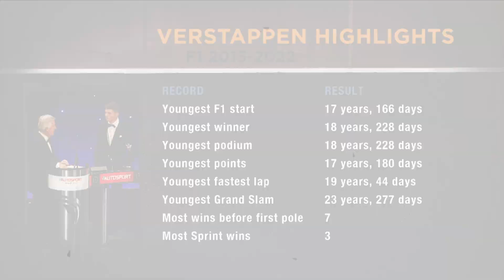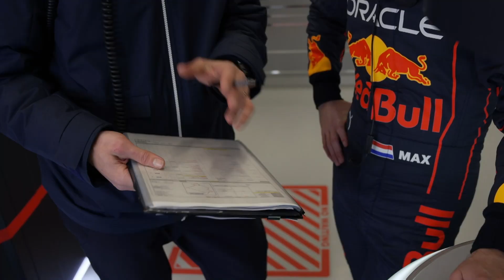Can Max Verstappen close out 2022 on a high?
Max Verstappen dominated news headlines in Brazil after the two-time F1 World Champion failed to heed harmless team orders, and return sixth place to Sergio Pérez, after he was let through and didn’t progress.

It was a sad indictment on a dominant campaign: in which he broke records: for the most wins and most points in a single season.